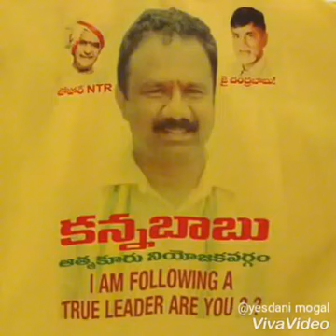Atmakur TDP Leader Guturu Murali kannababu @ spl song